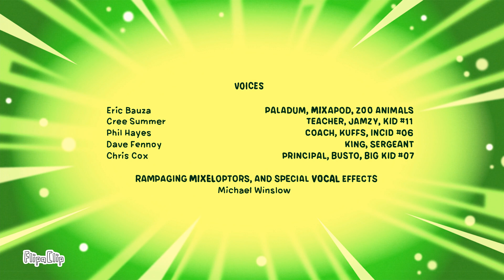Mixels: Every Knight Has Its Day - Closing Credits